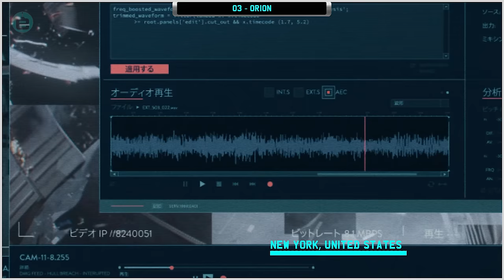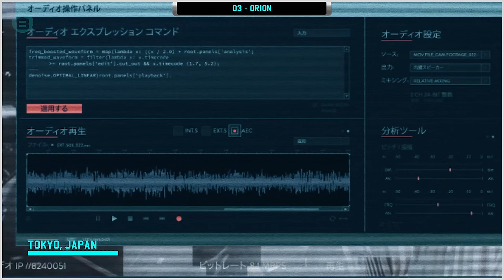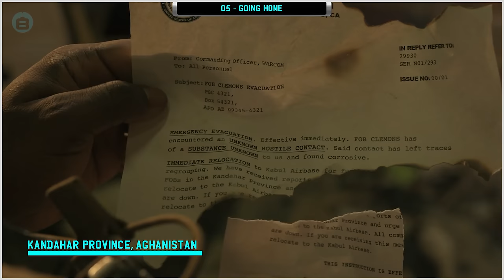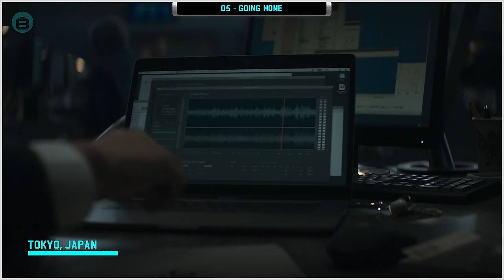Invasion - Season 1 Recap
Welcome to the Season 1 Recap of Invasion.

An alien invasion is seen through the different perspectives of various people on different continents across the world.

If you enjoy the content and want to help us keep creating, there are a few awesome ways you can support:

Music: A Great Darkness Approaches, Can You Feel It? - ELPHNT